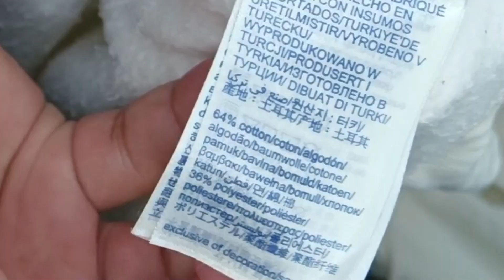Ukay Tie Dye Hoodie HWI Hot Water Irrigation (30 mins Curing)